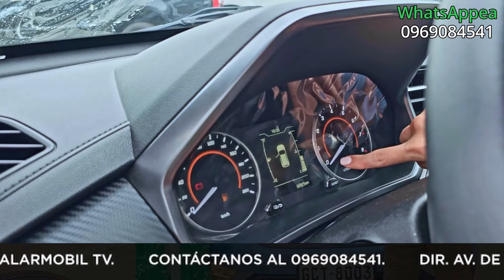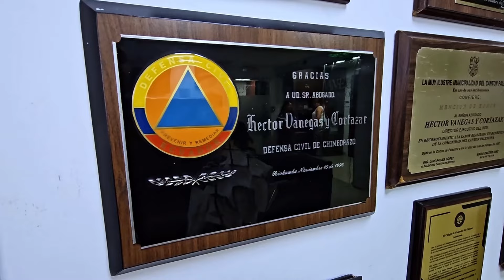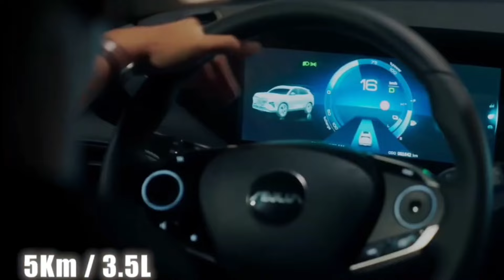GALARMOBIL - UN FERIADO IDEAL PARA CAMBIAR DE CARRO 😎